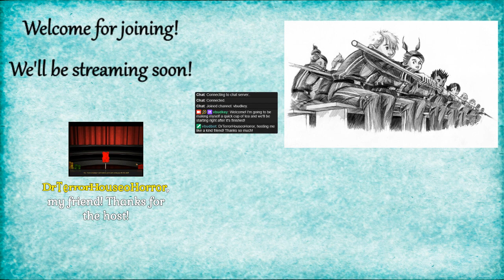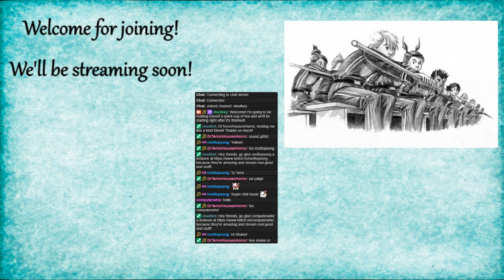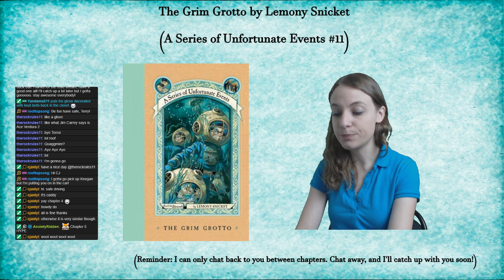A Series of Unfortunate Events #11: The Grim Grotto by Lemony Snicket (Part 1)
Chapter 1: 10:25
Chapter 2: 33:04
Chapter 3: 53:23
Chapter 4: 1:10:27
Chapter 5: 1:34:29